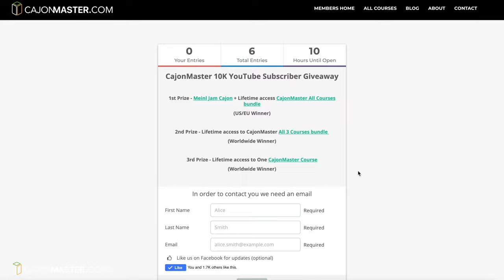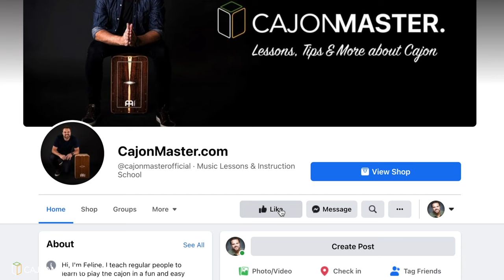[Closed] WIN a New Meinl Jam Cajon & CajonMaster Courses! 10K Subscriber GIVEAWAY!!!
🎁 Prizes 🥁
Meinl Jam Cajon

👉 1st Prize - Meinl Jam Cajon + Lifetime access to CajonMaster All 3 Courses bundle
👉 2nd Prize - Lifetime access to CajonMaster All 3 Courses bundle
👉 3rd Prize - Lifetime access to One CajonMaster Course (of choice)